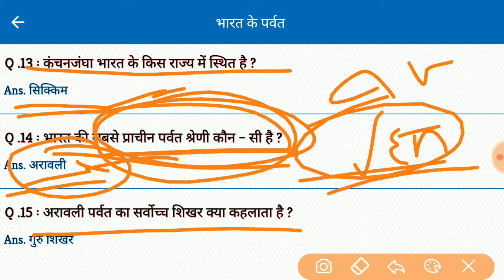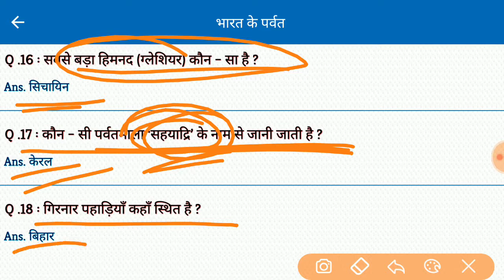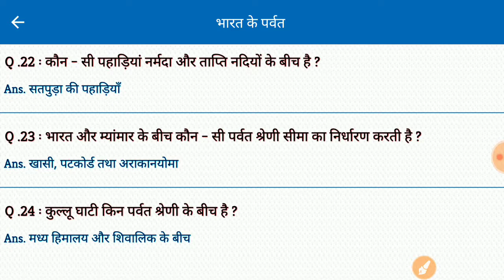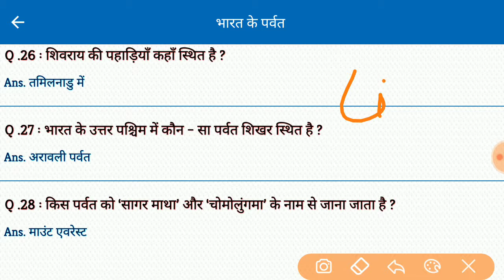भारत के प्रमुख पर्वत | India's premier Mountain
latest lucent Gk

विश्व के प्रमुख उद्योग के महत्वपूर्ण प्रश्न  World's Leading Industry

राज्य का लोक नृत्य  Flock dance of all state

दुनिया के पहाड़, पठार और मैदान  Vishv ke parvat pathar medan

computer Gk Computer Gk in Hindi 2019

दुनिया में प्रमुख नदी   Major rivers of the world

देश का प्रमुख जनजाति   country's Major Tribe

IAS Interview | IAS Interview question answer

दुनिया के रेगिस्तान  desert of the world

विश्व के खनिज संसाधन  world's mineral resources

दुनिया की प्रमुख वनस्पति  world's major vegetation

दुनिया की प्रमुख जल संधि  world's major water treaties

दुनिया के नहरें  canals of the world

दुनिया के मुख्य द्वीप   world's main islands

दुनिया की महत्वपूर्ण झील  Worlds Important lake

विश्व के चक्रवात  World's cyclone gk questions

दुनिया के महाद्वीपों  continents of the world

Important Gk in Hindi  Gk for all Competitive Exam

भारतीय राज्यों के पहले मुख्यमंत्री  first chief minister of indian states

दुनिया के महासागर  Ocean of the world

भारत के राष्ट्रीय उद्यान  National park gk qustion

GST से संबंधित सभी प्रश्न   GST related all questions

Indian History and Culture gk question in hindi

Sports Gk for Competitive Exam

India river gk question in hindi

भारतीय स्वतंत्रता आंदोलन  Indian independence movement

Constitution of India question answer

विश्व के जनसंख्या   World population

भारत में प्रमुख बांध  Major dam in India